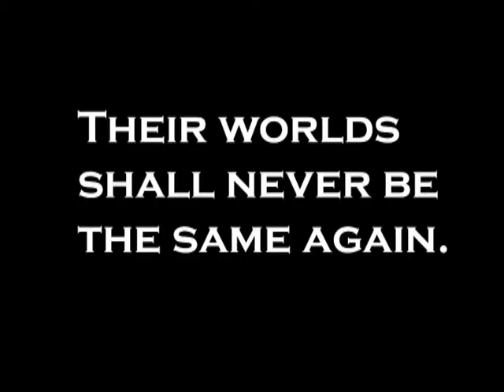Star Wars Inspired Movie - 10 MM